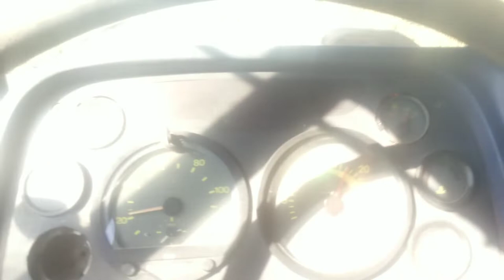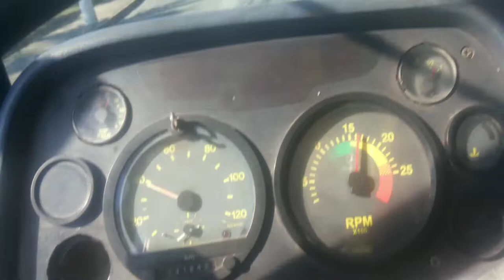1634 agora 460 kkkkk agora no talento Fatos do trecho